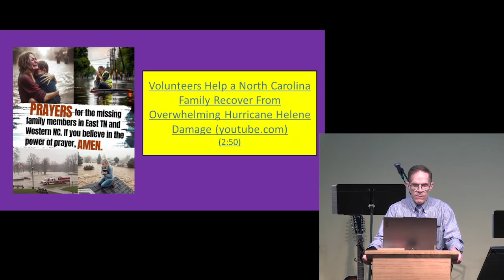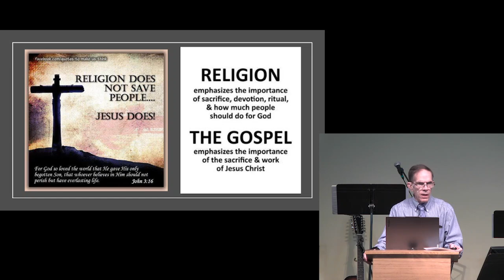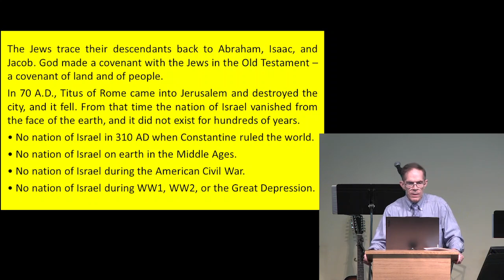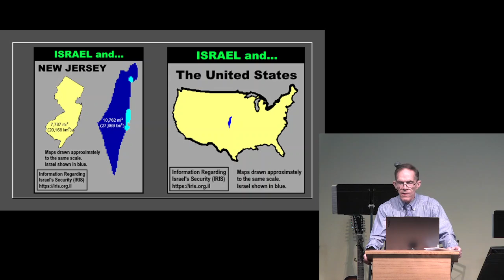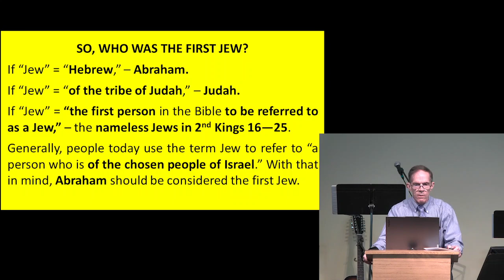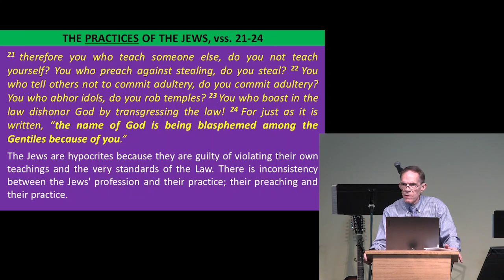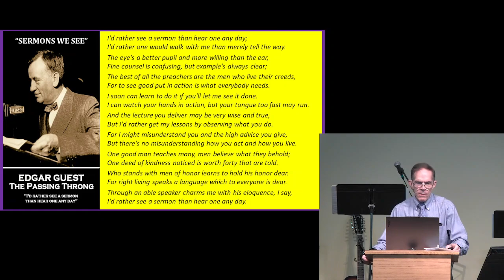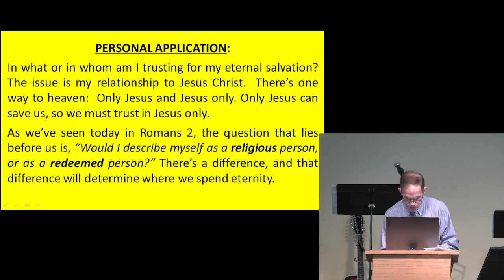What Makes a "Real" Jew? Romans 2:17-29 October 6, 2024